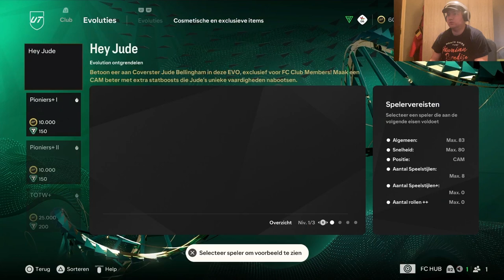IK OPENDE PACKS TIJDENS TRAILBLAZERS TEAM 2 OP DE RTG EN KREEG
BEDANKT OM TE KIJKEN NAAR "IK OPENDE PACKS TIJDENS TRAILBLAZERS TEAM 2 OP DE RTG EN KREEG" VOND JE DE VIDEO TOF? BELOON HEM DAN ZEKER MET EEN LIKE